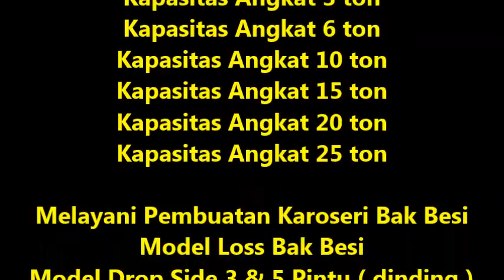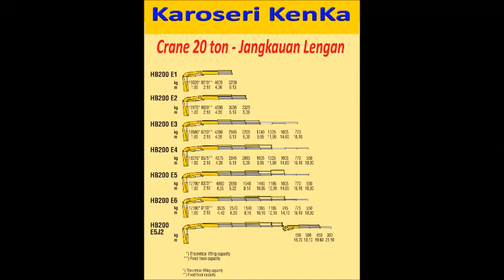Karoseri Crane { Mobil & Truck }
SEGERA KUNJUNGI WEBSITE KAMI : :
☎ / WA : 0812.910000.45